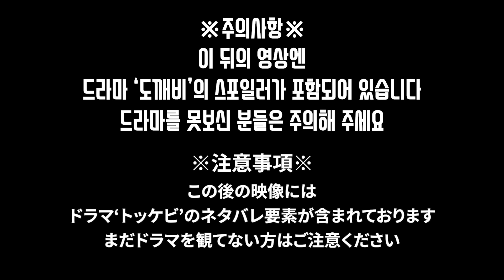설마하니 이런 전개가...!!ㄷㄷ 한국드라마 '도깨비' 13화에서 14화까지 본 일본인 친구들의 반응은?!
Dog and Pony Show - Silent Partner